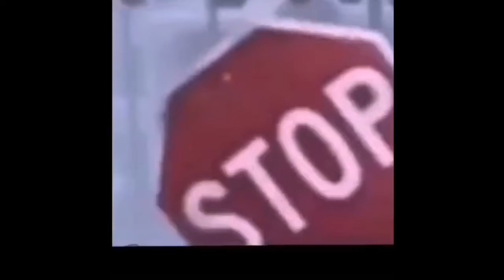10 July 2020